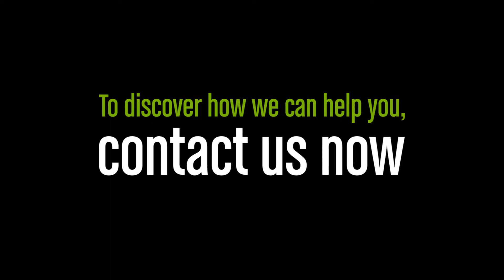CRE Client Testimonial - Dell